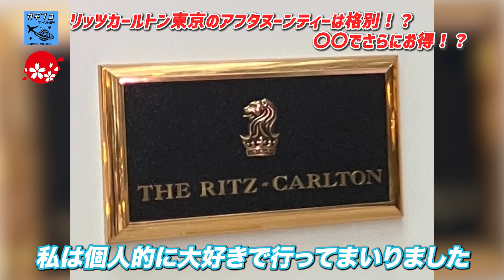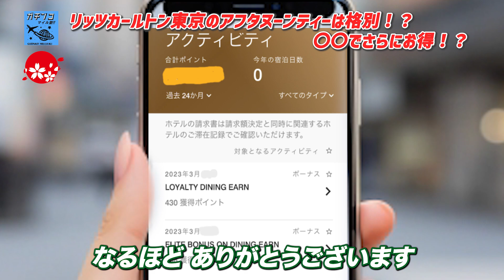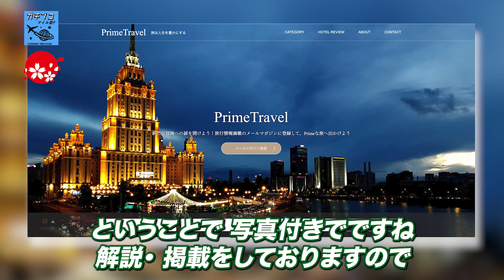リッツカールトン東京 の秘密！ マリオットボンヴォイ カードで アフタヌーンティー がコスパ最強！？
⬇️⬇️ 無料メルマガ登録で有料級特典盛りだくさん ⬇︎⬇️
　　    ＊「アプリで開く」を押してください＊

2015年秋にスタートした、

その内容は、

- 海外留学
- 海外移住
- ビザ取得法

マリオットボンヴォイ　リッツカールトン東京  アフタヌーンティー